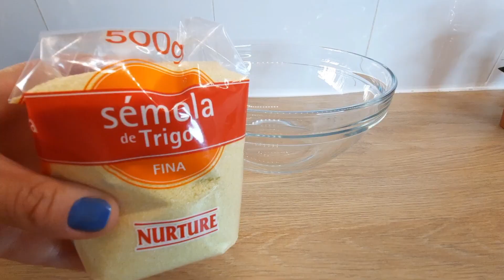ბლინები ათასი ნახვრეტით